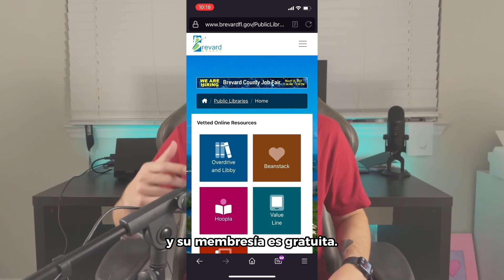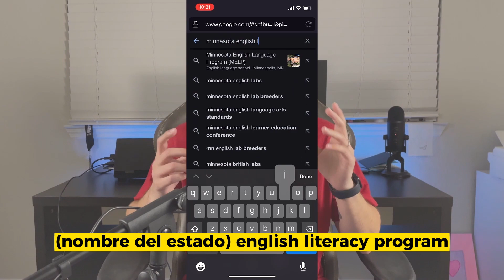Descubre las 3 Mejores Formas de Aprender Inglés en Estados Unidos | USA con Juan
¿Sabías que aprender Inglés en Estados Unidos no tiene que ser costoso? De hecho hay muchas formas de aprender inglés de manera gratuita. En este video te resumo 3 formas principales para aprender inglés de manera gratuita en los Estados Unidos.

No dejes que el inglés sea una limitación para tu crecimiento en este país y aprovecha estas formas de aprender inglés, y con disciplina y resiliencia, estarás en un nivel de inglés mucho mejor en solo unos meses.

00:15 - Primera forma: Bibliotecas Públicas. Encuentra recursos para aprender inglés en tu biblioteca local buscando: "public library near me + free english class".
00:50 - Segunda forma: Plataformas online.
01:25 - Tercera forma: Programas del estado. Encuentra programas de "english literacy" en tu estado buscando: "(nombre del estado) english literacy program".

¿Algún otro recurso o medio de aprender inglés de manera gratuita en Estados Unidos que conozcas? Compártelo en los comentarios para que más personas se beneficien y aprendan inglés. ¡Muchas gracias!